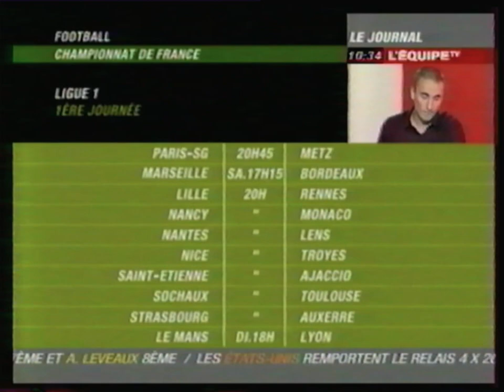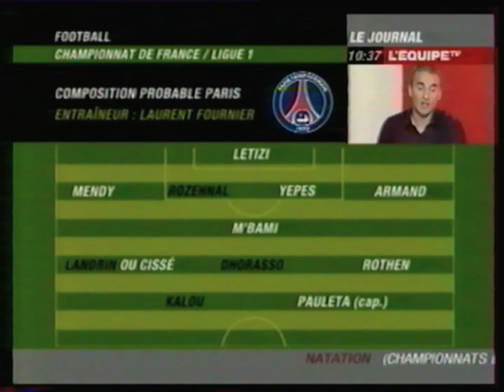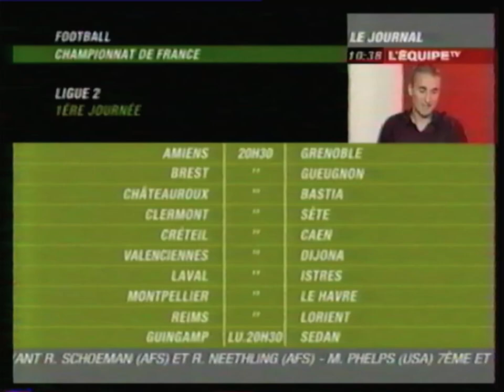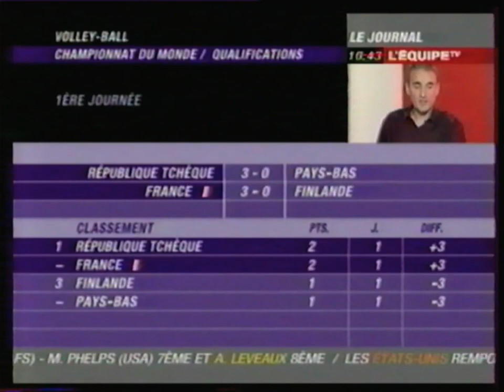L'EquipeTV - 29 Juillet 2005 - Le Journal